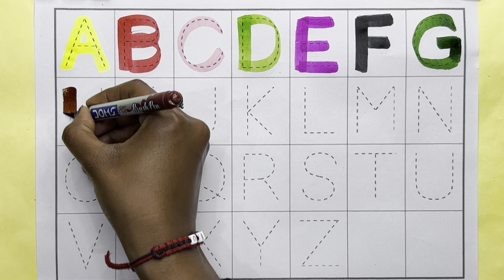A for Apple,B for Ball, Alphabets, छोटे बच्चों की पढ़ाई